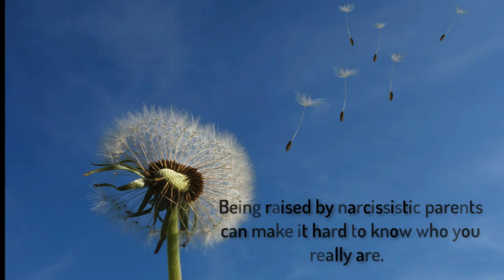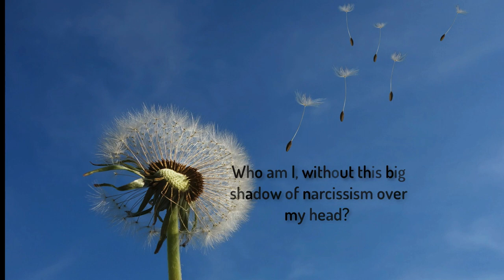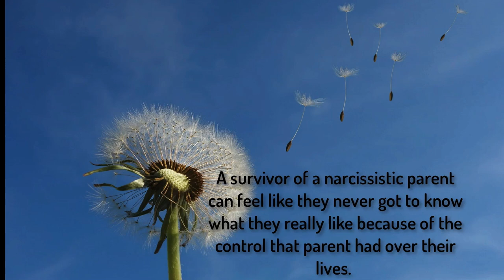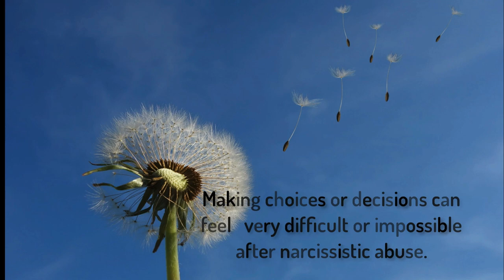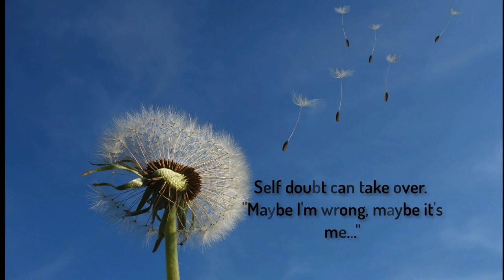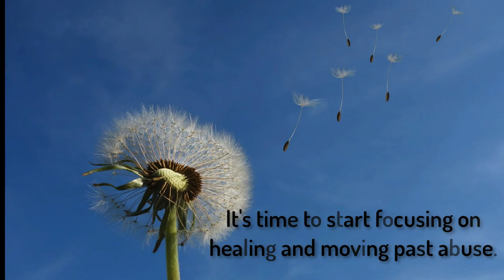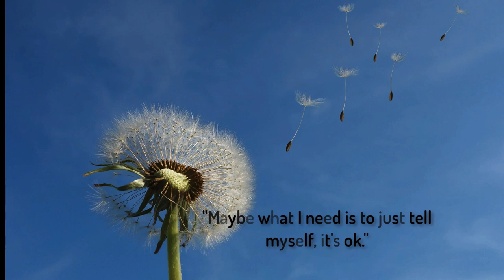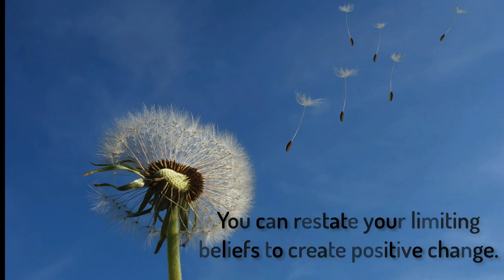Narcissistic Abuse Survivors talk to Lise Colucci, QueenBeeing Life Coach